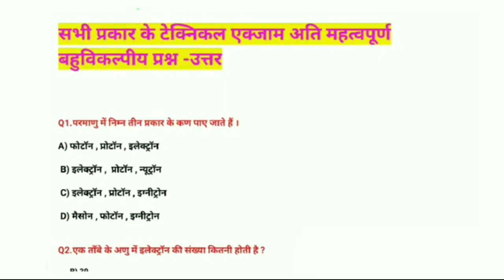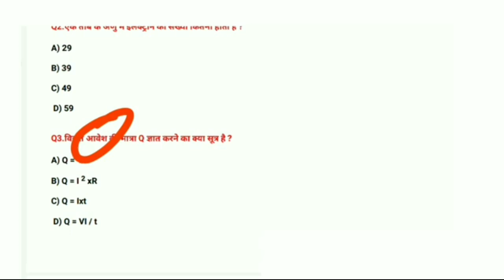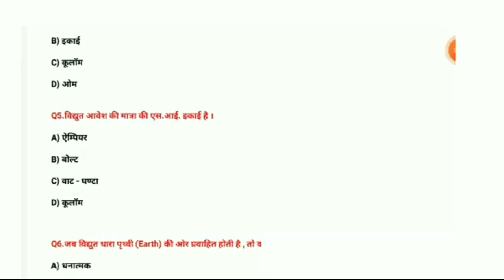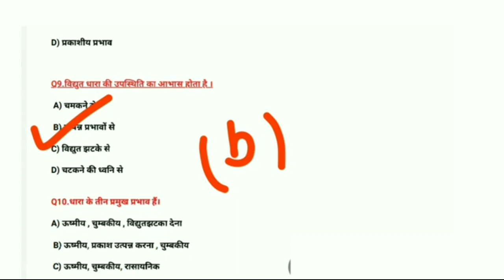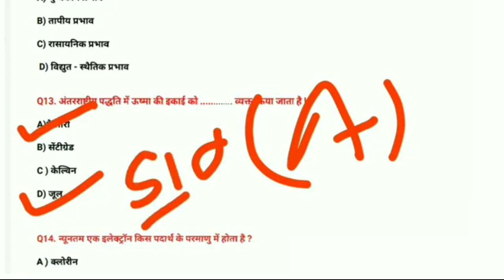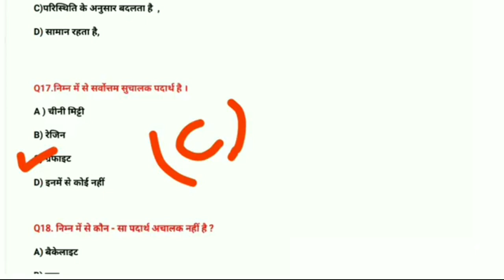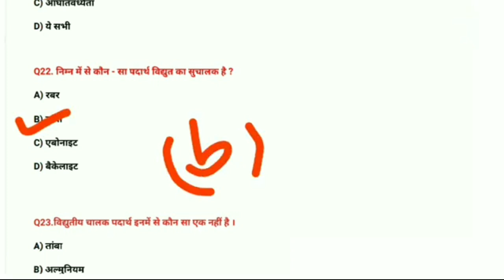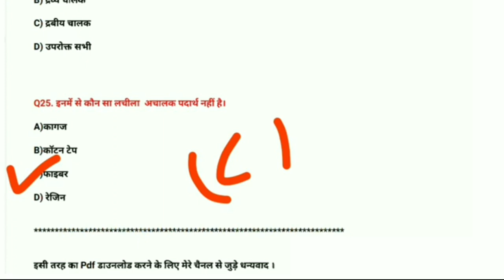Important question Answer| iti_Electrician_theory_Important Questions Answer#Basic_Electricity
♦️Teligram Group 👇👇
🎯 Bhardwaj iti 🎯

▶Basic Safety Practice and Hand Tools Part-2 Nimmi Question Bank.

▶ Safety (सुरक्षा) Nimmi Questions Bank.

Important_Question_Answer Electrician_Trade_Theory.
Electrician Model Paper in Hindi.
npcil_Privious_year_question_Paper.electrician Most important question answer mcq.
Electrician mcq trade theory.